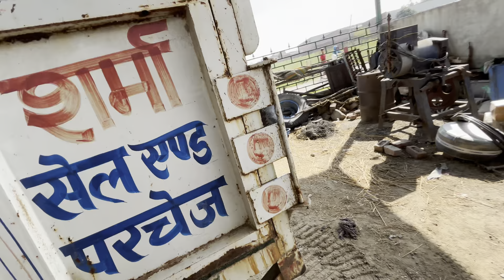28 no. Tyre आगाये अपने 🔥😍 Swaraj को jhaaj बना दूंगा अब Swaraj 855 Mauser Coming Soon New Look 👀